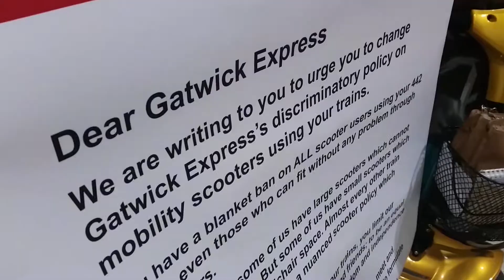Mobility Scooter action at Victoria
by Transport for All members